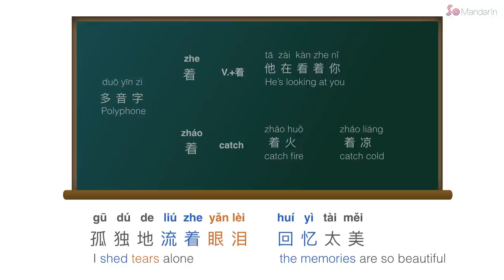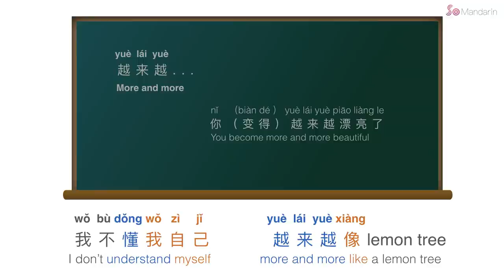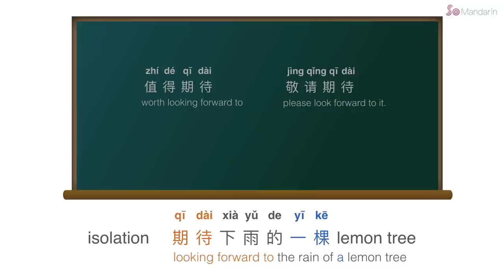Lemon Tree lyrics with pinyin 《柠檬树》 苏慧伦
With related grammar explanation! Hope it can help your Mandarin learning and enjoy this song!